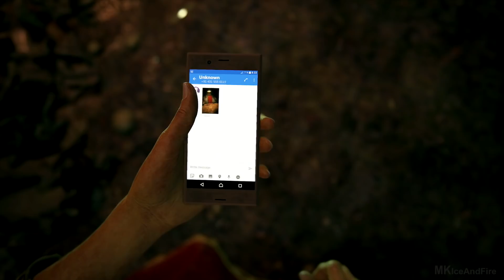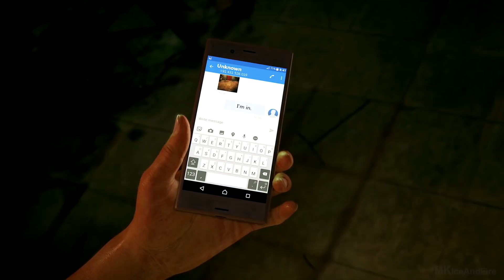UNCHARTED THE LOST LEGACY Gameplay Walkthrough Part 1 [1080p HD PS4 PRO] - No Commentary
UNCHARTED THE LOST LEGACY Walkthrough Part 1 and until the last part will include the full UNCHARTED THE LOST LEGACY Gameplay on PS4 PRO. This UNCHARTED THE LOST LEGACY Gameplay is recorded in 1080p HD on the PS4 PRO and will include the full Campaign and all the boss fights.

Led by fan-favorite character, Chloe Frazer, Uncharted The Lost Legacy is an standalone chapter covering unseen aspects of the Uncharted saga. In order to recover a fabled ancient Indian artifact and keep it out of the hands of a ruthless war profiteer, Chloe Frazer must enlist the aid of renowned mercenary Nadine Ross. Together, they’ll venture deep into the mountains of India in search of the legendary artifact. Along the way, they’ll learn to work together to unearth the mystery of the artifact, fight their way through fierce opposition, and prevent the region from falling into chaos.